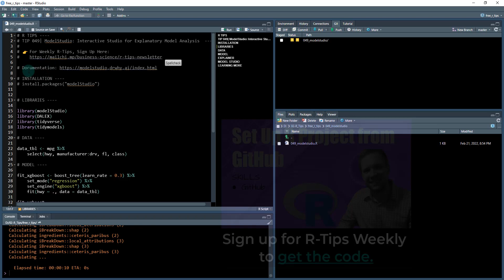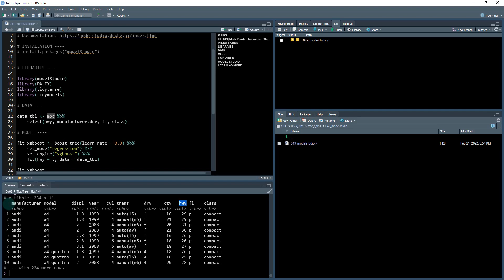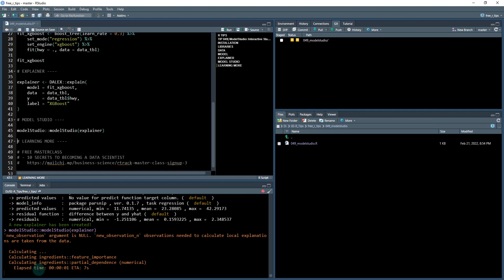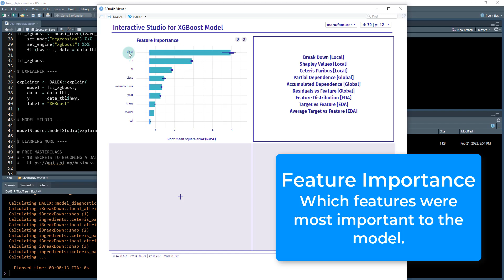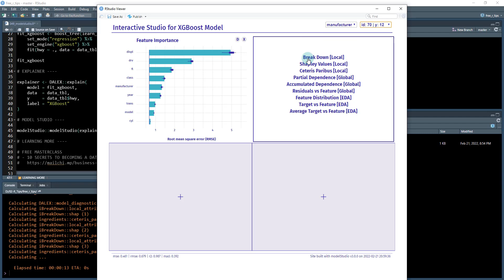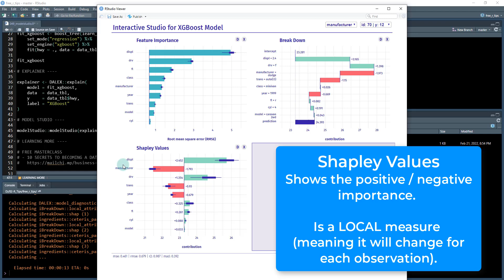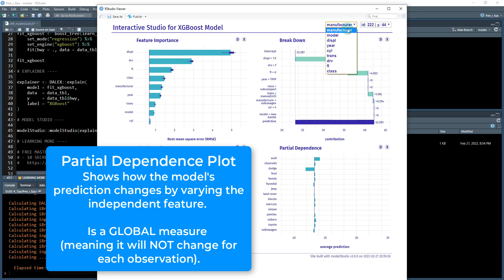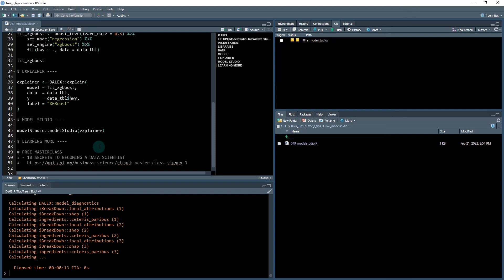My 4 most important explainable model visualizations with modelStudio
Are you struggling to learn data science?
Do you need to make a career transition?
Would you like to make an impression with your organization?
Then read on...

🚀 MY COURSES WILL SKYROCKET YOUR CAREER IN WEEKS:

📚The 5-Course R-Track Program (Full System, Beginner to Expert, 12-18 months FASTER than other online programs)